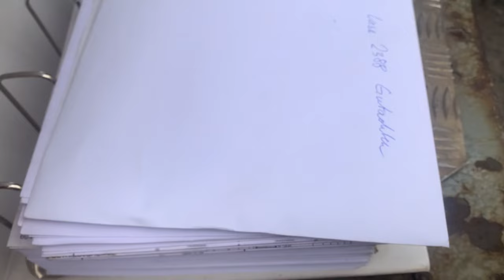Доставили клієнту комбайн CASE 2388E (Полтавська обл.)